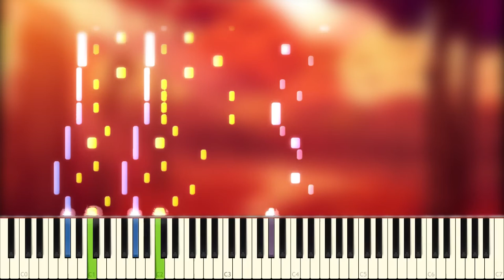【東方】17 - Seraphic Chicken - Piano Tutorial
▶️ INCONTRA LA COMMUNITY, ORDINA UNA GRAFICA, VEDI GLI EPISODI E TUTTO IL RESTO QUI